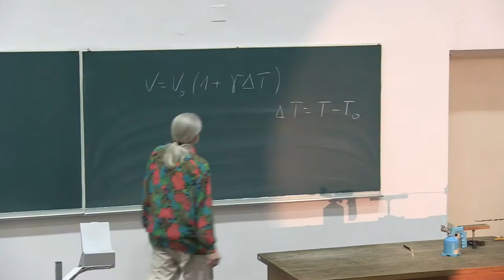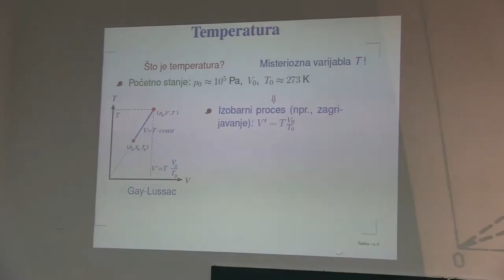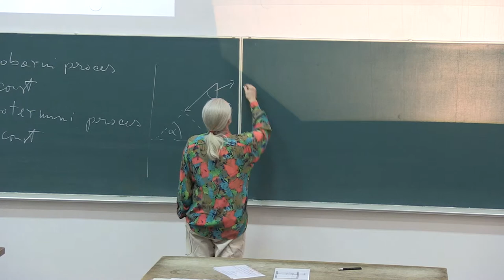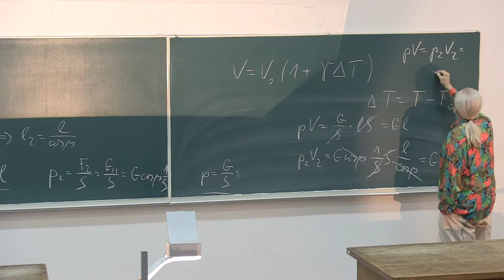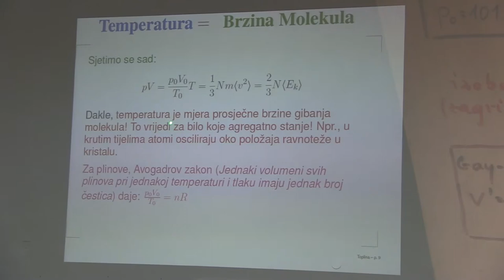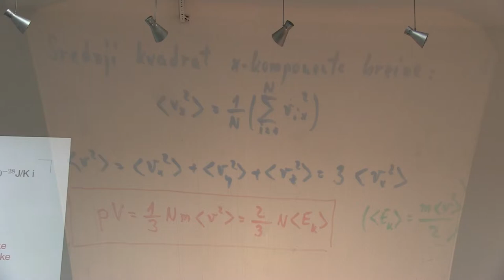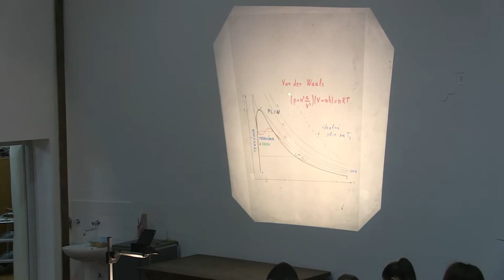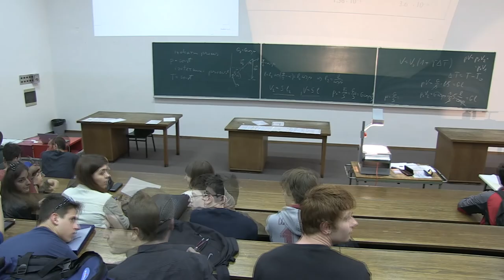Prof. Mladen Pavicic, Predavanja iz fizike, 2014-21-2, Sveuciliste u Zagrebu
Predavanja iz fizike za studente 1. godine (2. semestar) sk. god. 2013/14 Gradjevinskog fakulteta Sveucilista u Zagrebu, Hrvatska (21. predavanje, 2. sat, TERMODINAMIKA: Svojstva i definicija idealnog plina, Avogadrov zakon, izobarni proces, linearno rastezanje plina, Gay-Lussacov zakon, izotermni proces, Boyle-Mariotte-ov zakon, jednadzba idealnog plina, veza izmedju temperature i kineticke njegovih molekula, prosjecna brzina molelukula u plinu, broj stupnjeva slobode jedno-, dvo- i vise-atomnih molekula, realni plinovi, Van der Waalsova jednadzba; EKSPERIMENTI: Zagrijavanje bimetala,  (zamisljeni) pokus sa zivom i zrakom kao dokaz Boyle-Mariotteovog zakona). Predavac: Prof. Mladen Pavicic, redoviti profesor u trajnom zvanju, procelnik Katedre za fiziku. Lectures in Physics given (in Croatian) to students (1st year, 2nd term, year 2014) at the Faculty of Civil Engineering, University of Zagreb, Croatia (21st lecture, part 2, Thermodynamics). Lecturer: Prof. Mladen Pavicic, Full Professor, Head of the Physics Chair.